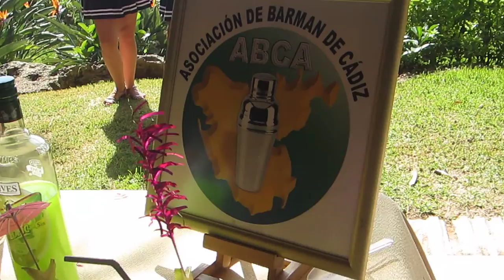EXHIBICION DE COCTELERIA SIN ALCOHOL EN DON CARLOS DE MARBELLA...ASOCIACION DE BARMAN DE CADIZ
LA ASOCIACION DE BARMAN DE CADIZ REALIZÓ EXHIBICION DE COCTELERIA SIN ALCOHOL EN EL HOTEL DON CARLOS DE MARBELLA CON CUATRO DE SUS COMPONENTES:JUAN CARLOS MORALES,LORENA PERIÑAN.ANA PATRICIA MORALES Y JUAN ALBERTO ARAGON,FUÉ UN EXITO ROTUNDO Y LA ORGANIZACION DIÓ LA ENHORABUENA A LA ASOCIACION